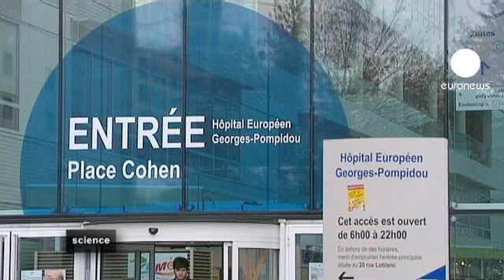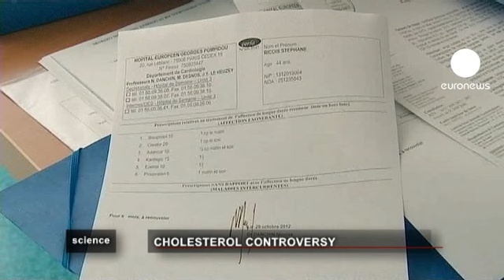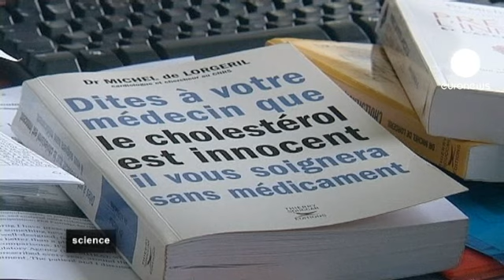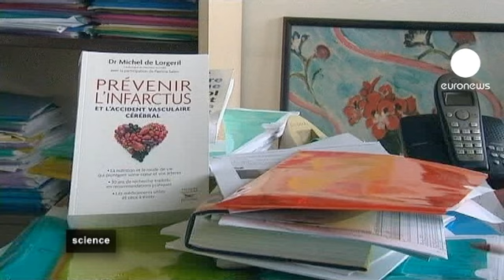Επιστημονική διαμάχη για το ρόλο των στατινών στα...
Η επιστημονική διαμάχη γύρω από τις στατίνες και τις παρενέργειές τους παραμένει αμείωτη, καθώς οι γιατροί συνεχίζουν να διασταυρώνουν τα ξίφη τους. Πρέπει λοιπόν να χρησιμοποιούμε τις στατίνες για να μειώσουμε τα υψηλά επίπεδα χοληστερόλης, ώστε να θεραπεύσουμε ή να προλάβουμε τα καρδιαγγειακά νοσήματα;

Υπάρχουν επιστήμονες που υποστηρίζουν ότι οι στατίνες χρησιμοποιούνται πολύ και είναι ουσιαστικά άχρηστες, όσον αφορά στα συγκεκριμένα νοσήματα, καθώς σ' αυτά η χοληστερόλη δεν παίζει τόσο σημαντικό ρόλο, όσο ο ανθυγιεινός τρόπος ζωής. Ο ουρολόγος Μπερνάρ Ντεμπρέ και ο πρόεδρος του Ινστιτούτου Νέκερ, Φιλίπ Εβέν πιστεύουν ότι οι φάρμακα με στατίνες είναι άχρηστα.

Άλλοι γιατροί όμως συνεχίζουν να συνταγογραφούν στατίνες. Ένα παράδειγμα είναι ο Στεφάν Ρικουά, που έχει πάθει έμφραγμα στο παρελθόν νοσηλεύεται συχνά στο νοσοκομείο Ζωρζ Πομπιντού στο Παρίσι. «Πριν που μου το πει ο γιατρός, δεν ήξερα ότι είχα υψηλή χοληστερόλη.  Δεν είχα κάνει κάποιο τεστ στο παρελθόν, γιατί αισθανόμουν καλά» δηλώνει ο ασθενής.

Τώρα, ο κύριος Ρικουά, παίρνει ένα φάρμακο από την οικογένεια των στατινών. Παρά τη διαμάχη, πολλοί γιατροί συνεχίζουν να πιστεύουν ότι οι στατίνες είναι θαυματουργά χάπια που προλαμβάνουν την υψηλή χοληστερόλη και τα καρδιαγγειακά προβλήματα.

«Στους ασθενείς με καρδιαγγειακά νοσήματα, οι στατίνες όχι μόνο μειώνουν την περίπτωση να υπάρξει κάποιο επεισόδιο, αλλά μειώνουν και τον κίνδυνο θανάτου. Πιο συγκεκριμένα, απομακρύνουν αυτό το ενδεχόμενο και αυξάνουν το προσδόκιμο ζωής σ' αυτούς τους ασθενείς με έναν εντυπωσιακό τρόπο» τονίζει ο καρδιολόγος Νικολά Ντανσέν από το νοσοκομείο Ζωρζ Πομπιντού.

Οι στατίνες είναι τα πιο συνταγογραφημένα φάρμακα στον κόσμο. Στην Γαλλία για παράδειγμα κοστίζουν 1,5 δις ευρώ στο Σύστημα Υγείας και τα λαμβάνουν 4,5 εκατομμύρια ασθενείς. Υπάρχουν πολλοί υπέρμαχοι των συγκεκριμένων φαρμάκων.

«Αυτά τα φάρμακα έχουν ελεγχθεί ενδελεχώς όσον αφορά στην επικινδυνότητα και τις παρενέργειές τους. Τελικά, υπάρχουν λίγα φάρμακα που μπορούν να μειώσουν τη θνησιμότητα κατά 10%, όπως επιτυγχάνουν οι στατίνες» δηλώνει ο Ζοζέφ Εμερίχ, του Γαλλικού Οργανισμού Ασφάλειας των προϊόντων υγείας.

Μια διαφορετική εικόνα μας δίνει το δεύτερό μας παράδειγμα. Ο Ρενώ ντε Λανγκλάντ είναι μάνατζερ εταιριών ηλεκτρονικών. Πριν μερικά χρόνια, είχε υψηλή χοληστερόλη και για τα επόμενα δέκα χρόνια έπαιρνε στατίνες. Όταν σταμάτησε να τις παίρνει, αισθάνθηκε καλύτερα. Τώρα, ούτε θέλει να τις θυμάται: